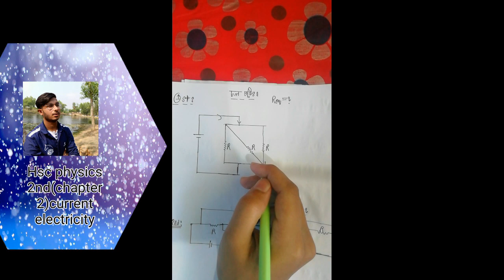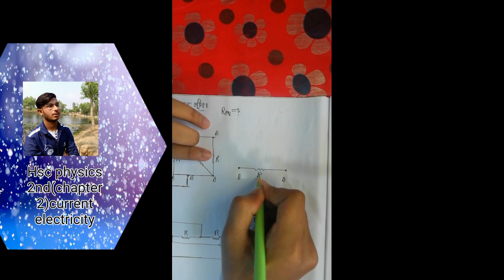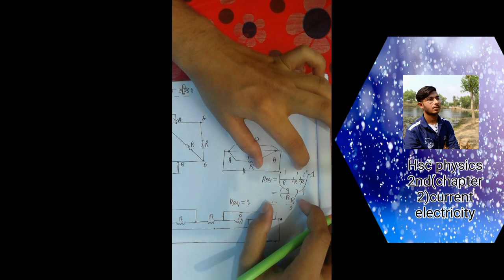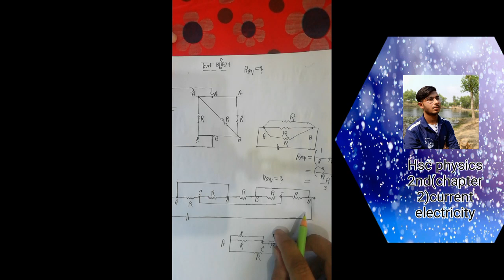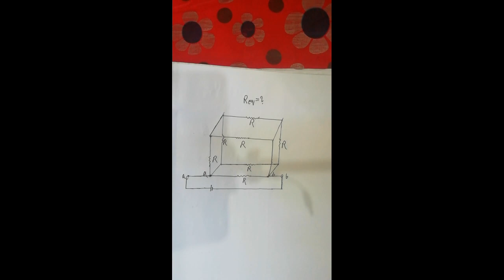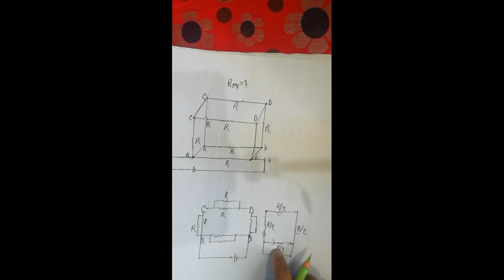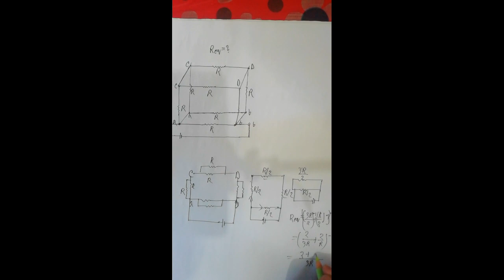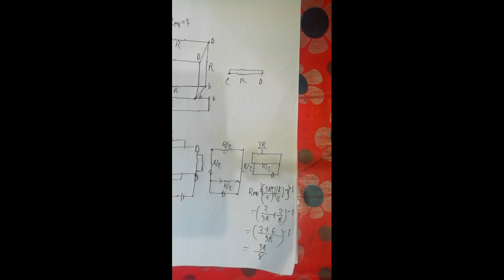Hsc physics 2nd paper chapter 2 current electricity ( চল বিদ্যুৎ) (circuit solve)